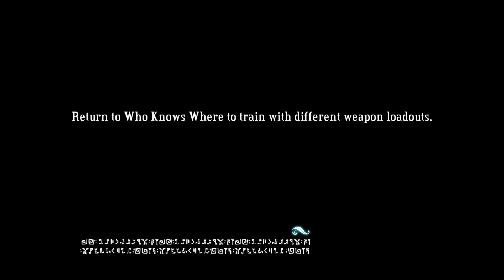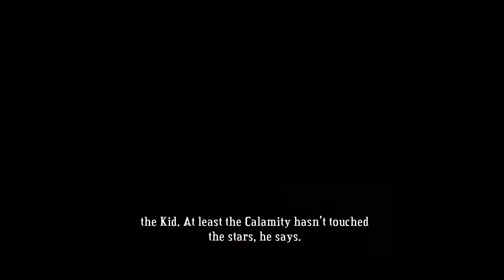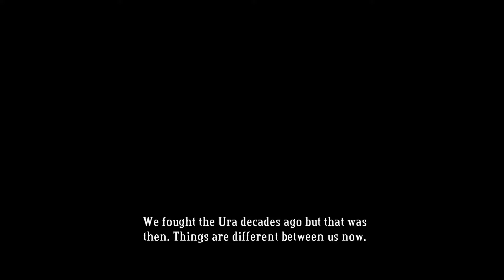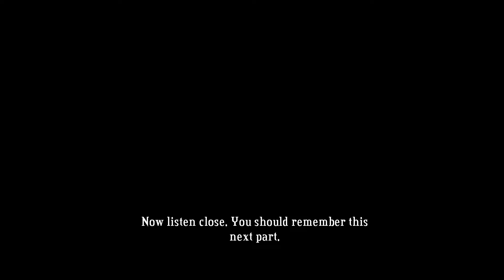Let's Replay Bastion: 10 Idols NG+ (#3) - Build That Wall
In this episode we talk about the dynamic narration, we learn about the Kid's backstory, we meet Zia, and I play with the carbine a little.

Bastion is a downloadable game originally released on XBLA and later added to Steam. The game is also now available on Google's proprietary browser, Chrome. The game follows the story of the Kid, a survivor of the world shattering 'calamity,' as he attempts to rebuild a sanctuary called The Bastion. His journey is narrated by Rucks, also a survivor, voiced by Logan Cunningham. Along the way the Kid meets other survivors who are of the fictional Ura heritage. The game addresses racial tension and the grim reality of what initially caused the 'Calamity' while still remaining somewhat light-hearted and charming thanks to its beautiful soundtrack composed by Darren Korb and art by Jen Zee. Bastion was developed by Supergiant Games, published by Warner Brothers Interactive Entertainment, and written by Greg Kasavin.